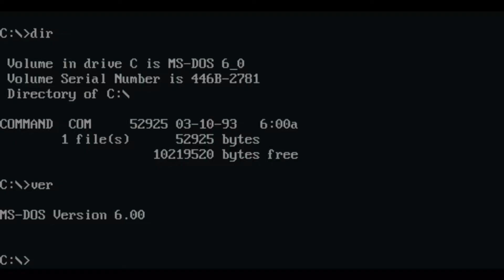Wat is braille 3 – Computerbraille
Braille op de computer is uitgebreider dan standaard braille. Wim legt uit wat het verschil is tussen standaard 6 punts braille en 8 punts computerbraille, en waarom dat verschil er is.